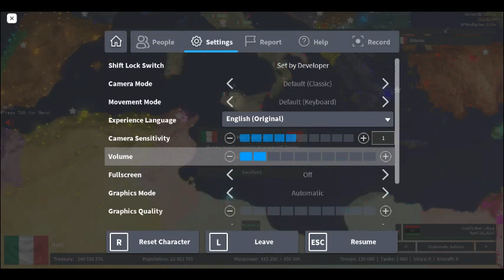making baby rome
hi everybody